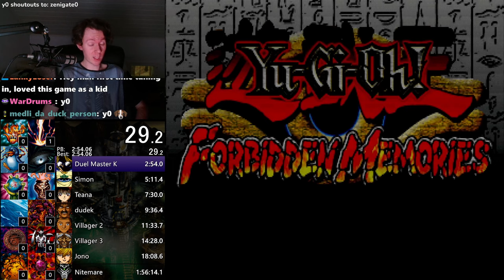Yu-Gi-Oh FM! - 15 Card (All Duelists) Speedrun in 1:48:11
Great run, unfortunately it slowed down a bit at the end, but it was still intense and fun.